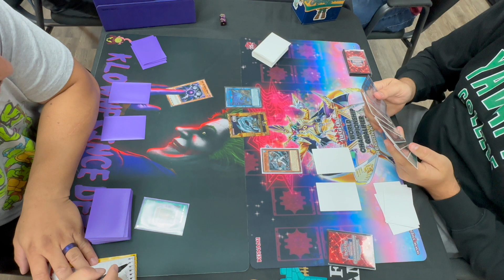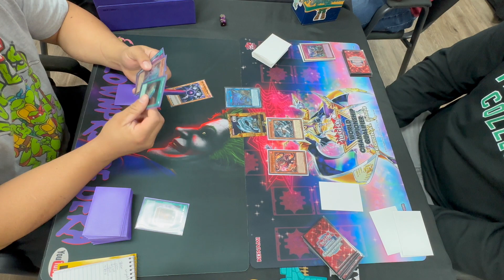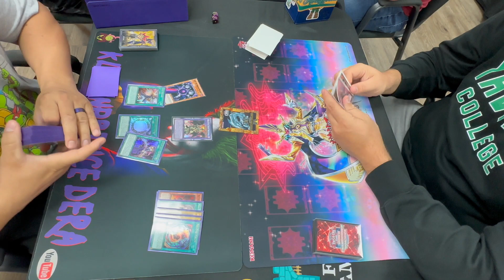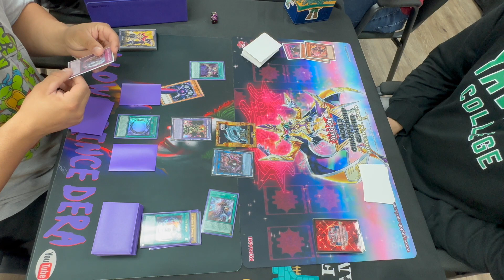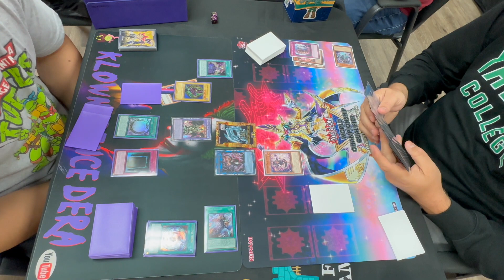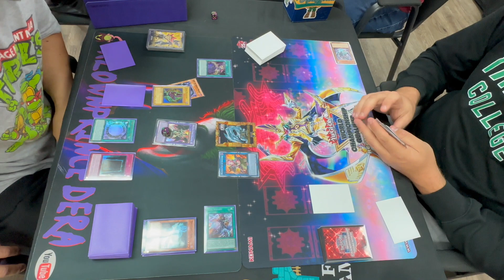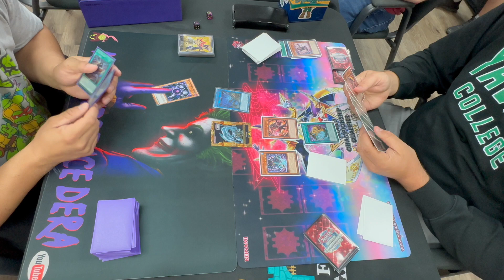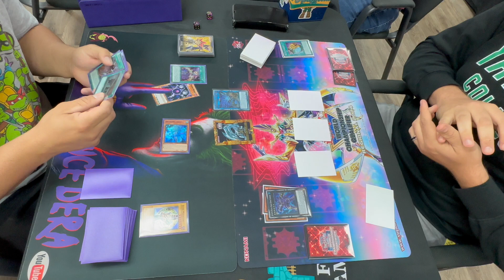Me (Dark Magician) vs Wyatt (Unchained)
Thank you my fellow Nerd and Nerdettes for watching. I hope you enjoyed the video.